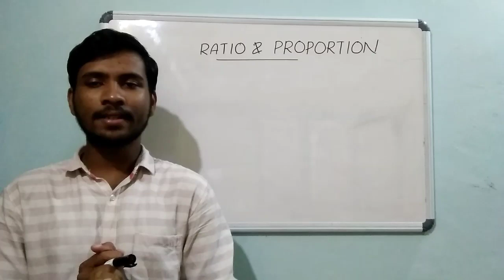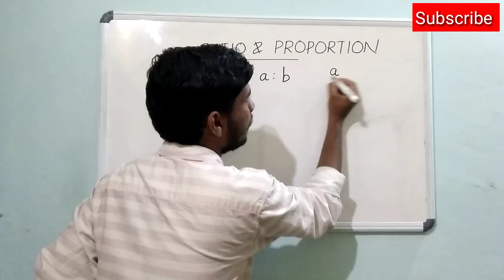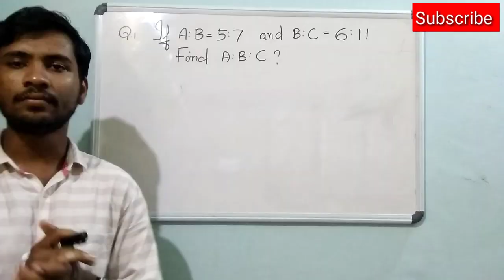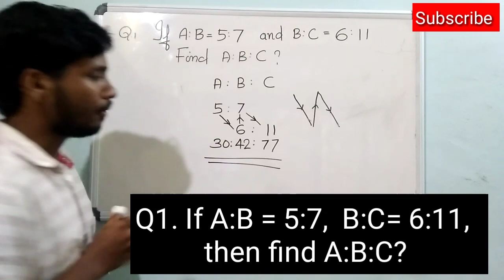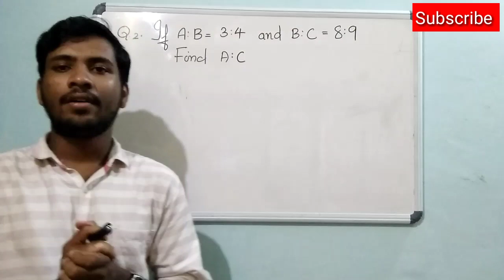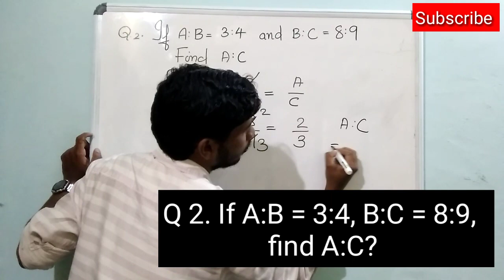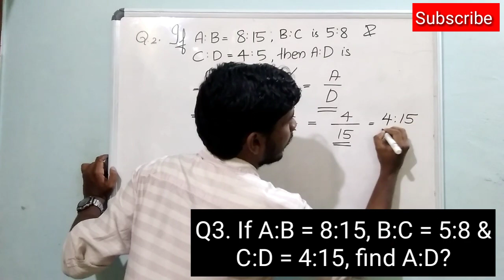RATIO & PROPORTION BASICS PART 1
The basic idea of the topic "Ratio & Proportion" from Maths section is explained in the video in an easy manner which will be helpful to all those who are preparing for competitive exams including PSC, SSC, RRB, Bank etc. The video is part 1 and the balance portion will be uploaded in the coming days.